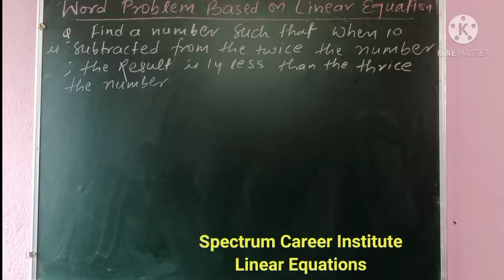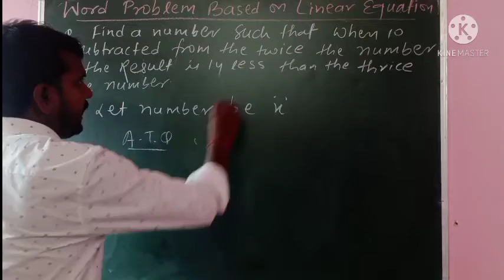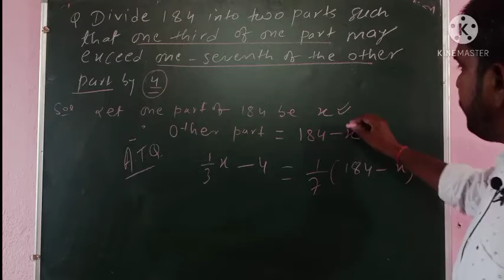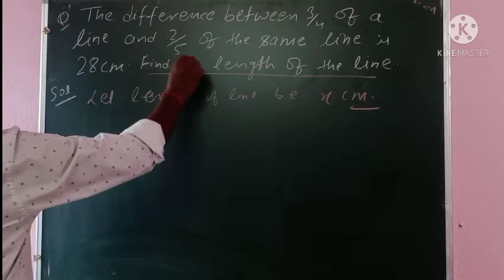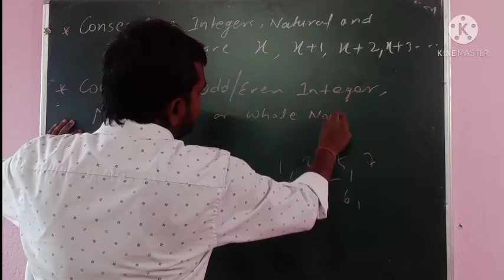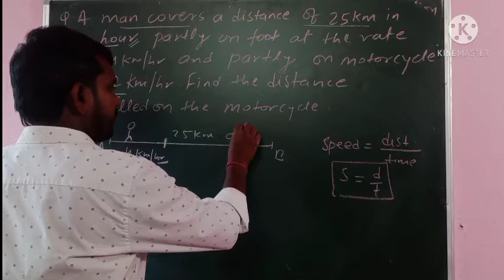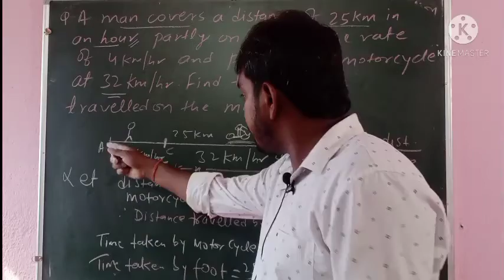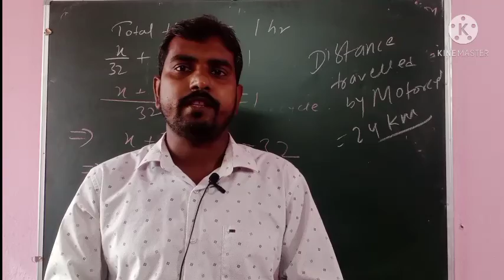Linear Equation#L-03#Class-9th#CBSE#ICSE#Maths#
This video is about word problems based on Linear of one variable with some examples
For regular assignment or study material and live classes,
 install my app "Spectrum Career Institute IIT-JEE, NEET & Board" from Play Store.